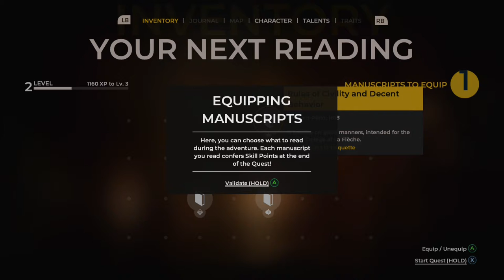I've Been Playing...The Council!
Join me for this week's game discussion, where we're taking a look at the episodic game The Council! Set in 1792, this game casts you as Louis de Richet, who has gone to a remote island owned by Lord Mortimer in order to track down his missing mother, Sarah de Richet. Once there, you end up entangled in a plot that goes deeper than you could ever imagine.

And be sure to check out the channel for playlists, favorites, and first impressions!
CHAPTERS:

▶ 0:00 - Introduction
▶ - Story Overview
▶ - Gameplay
▶ - Final Impressions
▶ - Outro